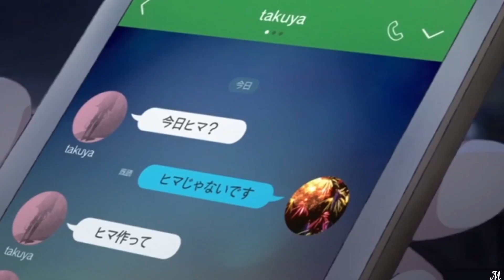AMV Kuzu no Honkai, All i want is you, rebzyyx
Hello, so today, i've got a lot of determination.

and the song :

All i want is you, rebzyyx

Watch in HD as usual.